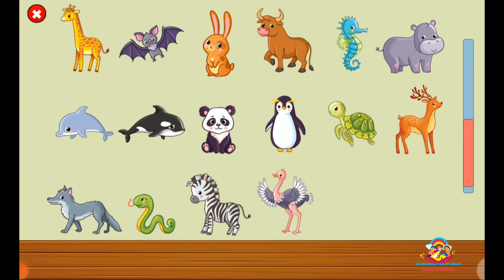Mengenal nama hewan | Eps. 09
Di video kali ini kita akan Mengenal nama hewan. Ada hewan liar dan hewan ternak. Ada juga hewan laut dan di daratan.
Ikuti terus channel @wahanakreatifanak agar tidak ketinggalan video seru lainnya. Bermain dan belajar.